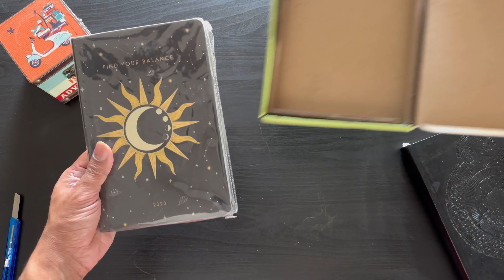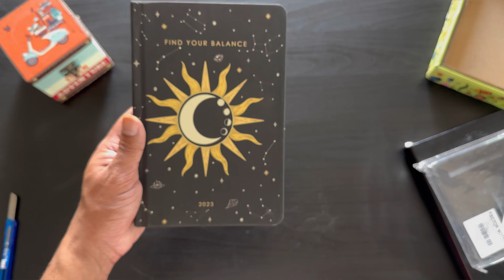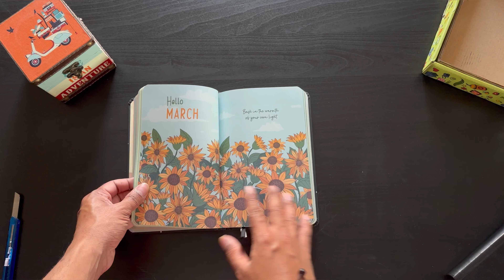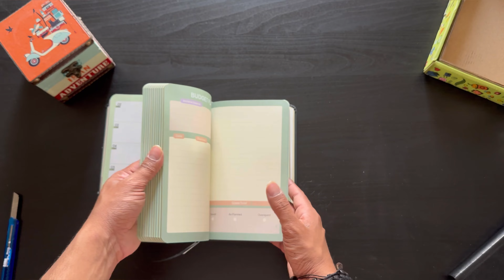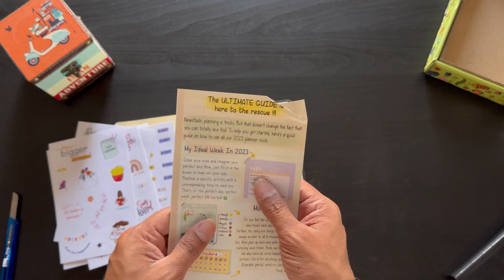Why do we need a planner? || My 2023 Planner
Hi Guys!

Planners can stir in a change in us and our lifestyle!
It’s worth giving a shot!

If you are looking for the same planner as mine, below is the link

FACTOR NOTES 2023 Classic...